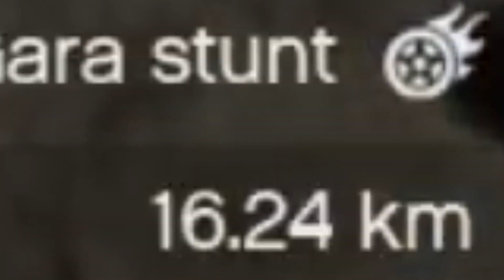GIOCHIAMO UNA DELLE GARE PIU' BELLE ! Big Brothers Race [GTA 5 Online]